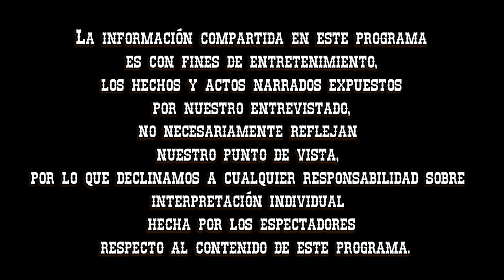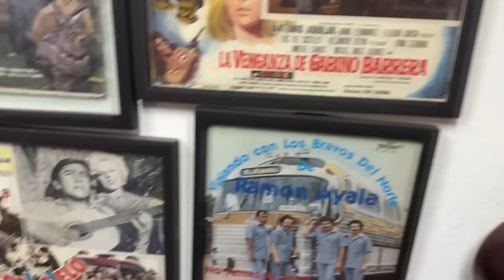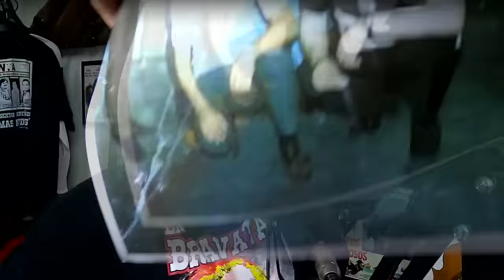Entrevista #127 Macario Aldape / Bajo Sexto de Mario Saucedo